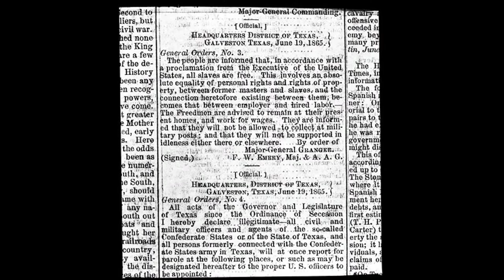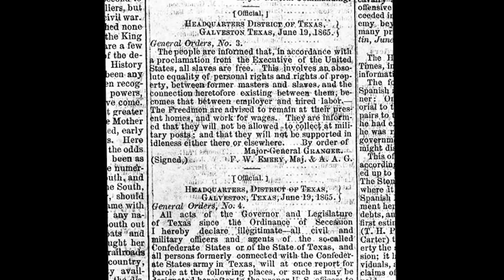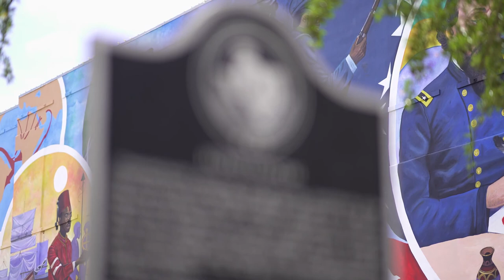Freedom Walk: The Juneteenth Marker in Galveston, Texas | VisitGalveston.com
Want to visit Galveston Island? Get itinerary inspiration on our brand-new website VisitGalveston.com!